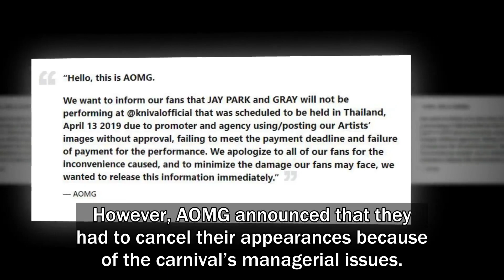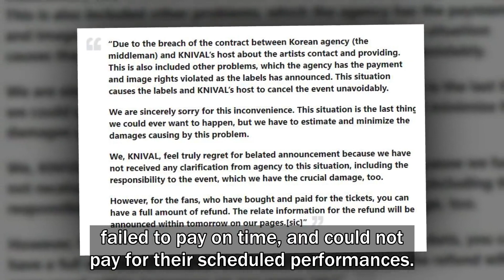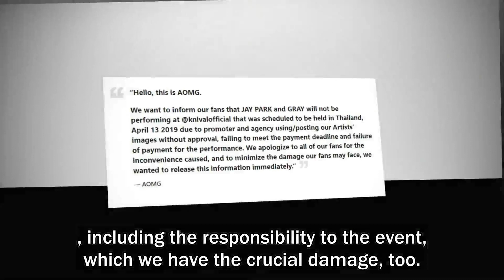AOMG’s Jay Park And Gray Cancels Scheduled Performance At KNIVAL Music Carnival